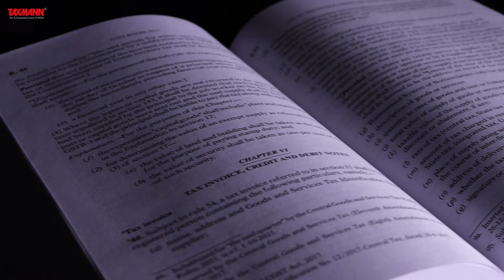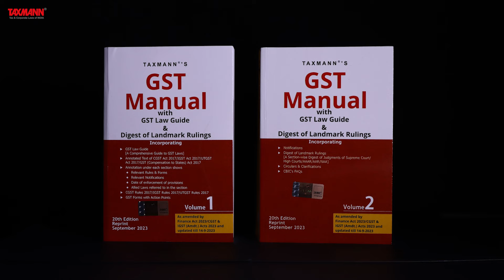Taxmann's GST Manual with GST Law Guide & Digest of Landmark Rulings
This book contains a compilation of amended, updated & annotated text of the following GST Act(s) & Rules:
• Central GST Act & Rules
• Integrated GST Act & Rules
• Union Territories GST Act & Rules
• GST (Compensation to States) Act & & GST Compensation Cess Rules
• GST Settlement of Funds Rules, 2017

What sets it apart is the presentation of the GST Act(s), along with Relevant Rules, Forms, Circulars, Notifications, Dates of Enforcement, and Allied Laws referred to in the Section. In other words, the Annotation under each Section shows:
• Relevant Rules & Forms (with Action Points)
• Relevant Notifications
• Date of enforcement of provisions
• Allied Laws referred to in the Section

Along with the above, the readers also get a specially curated & comprehensive (370+ pages/25+ topics) Guide to GST Laws and a Section-wise digest of Landmark Rulings under the GST Law.

The Present Publication is the 20th (Reprint) Edition, amended by the Finance Act 2023, CGST (Amdt.) Act 2023, IGST (Amdt.) Act 2023 and updated till 14th September 2023. This book is authored/edited by Taxmann's Editorial Board with the following noteworthy features:
• [Taxmann's series of Bestseller Books] on GST Laws
• [Follows the Six-sigma Approach] to achieve the benchmark of 'zero error